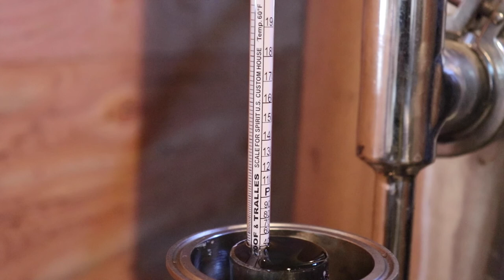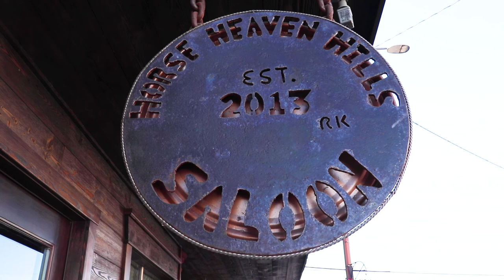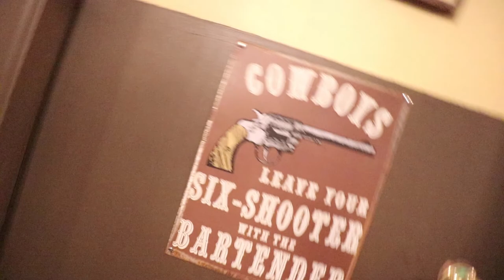FINDING ADVENTURE IN THE EVERYDAY | A FreeBirds Adventure Film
This week we chronicle our latest "First Friday" adventure.
We were way behind on work and didn't have the time to plan a proper adventure. So, we said what the heck. Let's ride our bikes into town and see what we can find. A GREAT DAY... that's what we found!
We met some wonderful people who took time out of their day to welcome strangers into their work and business. Michelle and I were amazed at their generosity. This experience changed us for the better. We now know that even in the smallest of towns, there are still adventures to be had and great people to meet. Just step out the door and get it!